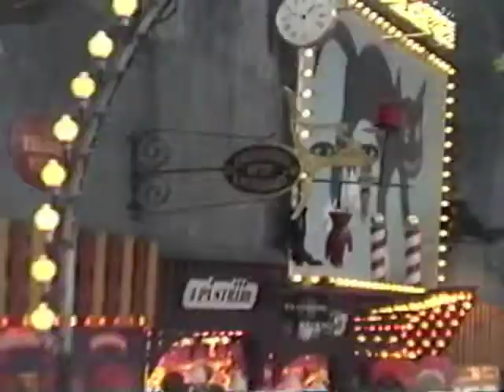Rubens e Souto noTivoli, Copenhague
Rubens Faria Gonçalves e Francisco Souto Neto mostram imagens registradas no Parque Tivoli, em Copenhague, em junho de 1993.